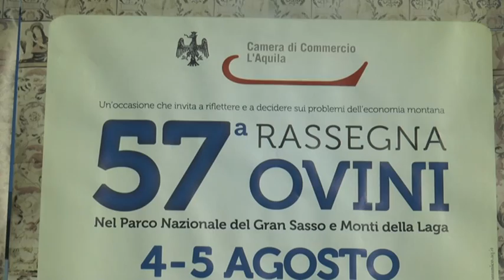57^ Rassegna Ovini di Campo Imperatore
Ha chiuso ieri i battenti la “due giorni” della tradizionale Rassegna Ovini nel Parco Nazionale del Gran Sasso e Monti della Laga che per la 57^ edizione si è svolta nella consueta location di Campo Imperatore